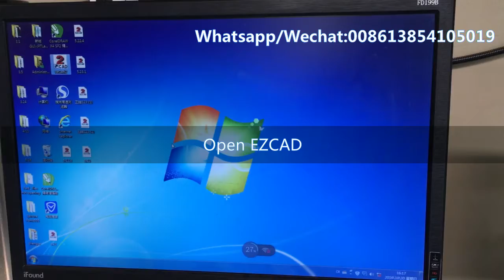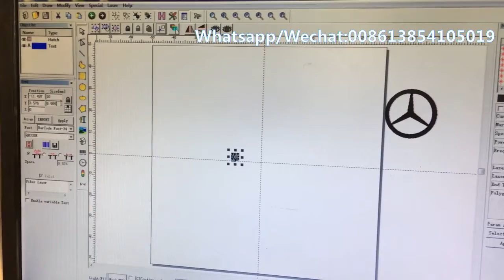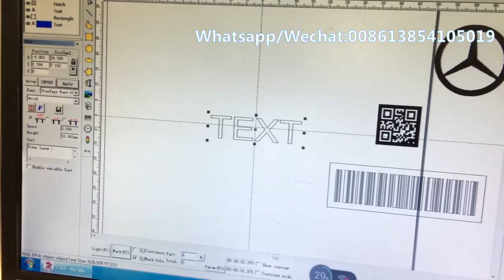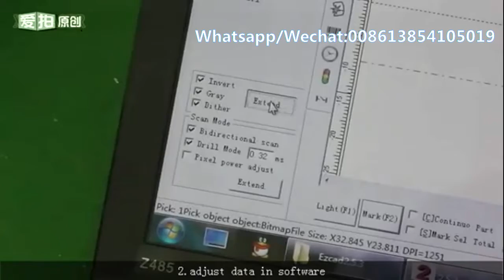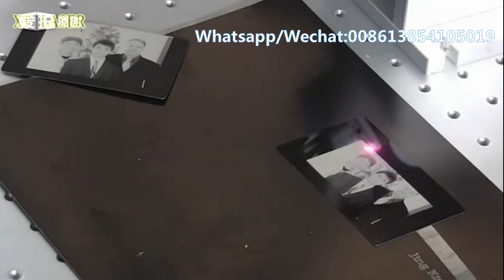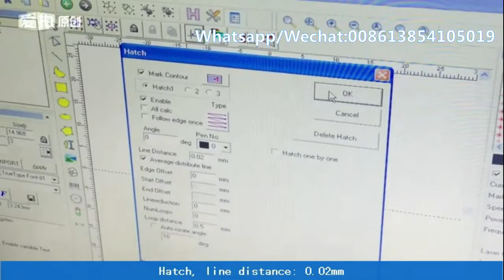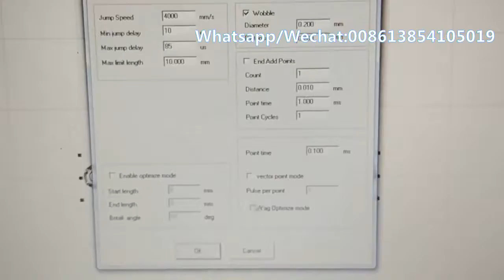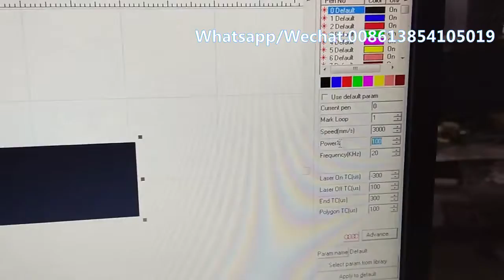EZCAD Function show - Fiber Laser Marking Machine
Fiber Laser Marking Machine for EZCAD function